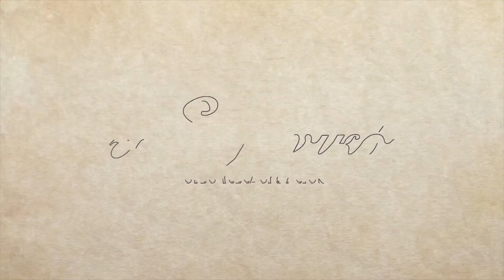Ti Einai Elliniko -Olive Oil